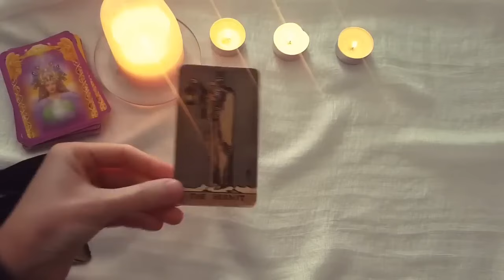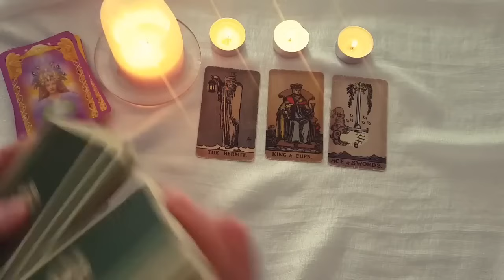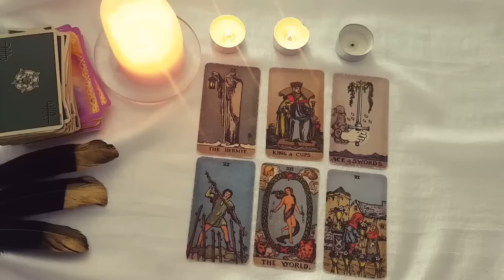CANCER 💕✨💕 THE UNIVERSE IS SENDING YOU THE PERSON YOU DESIRE 💕✨💕 OCTOBER 14TH - 20TH TAROT